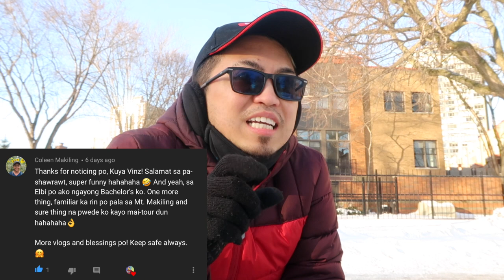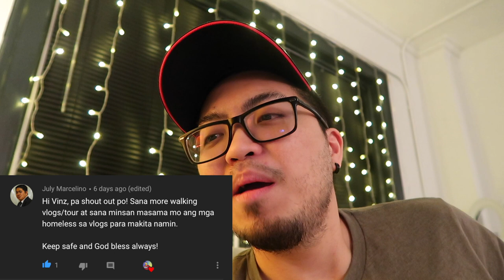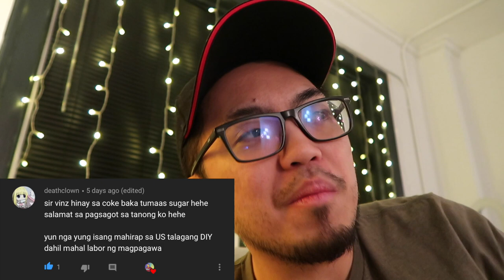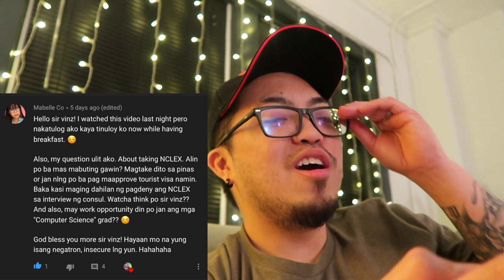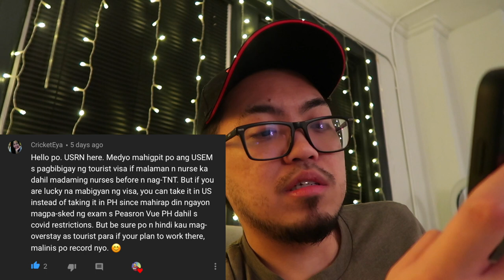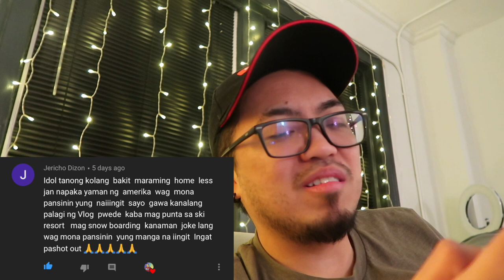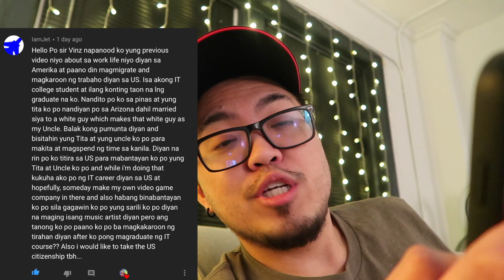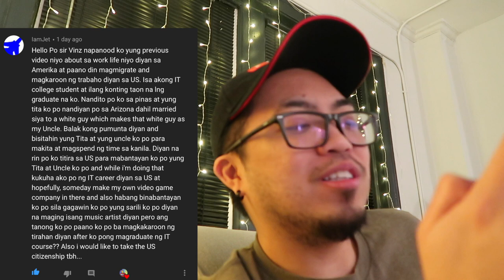🔴 Buhay Amerika: Bakit Ang Daming HOMELESS dito | Vinz Leonardo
Hi guys! Starting now, I'm answering all your questions na nasa comments section ng latest vlog, then mapapanuod niyo yung answers sa upcoming vlog. getchingin? So kung may mga tanong kayo, comment kayo sa latest video.